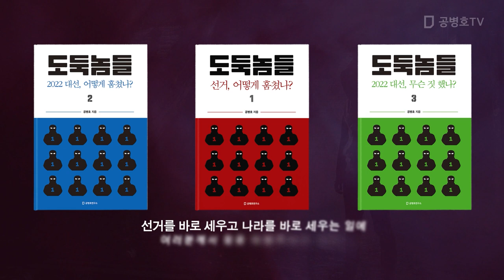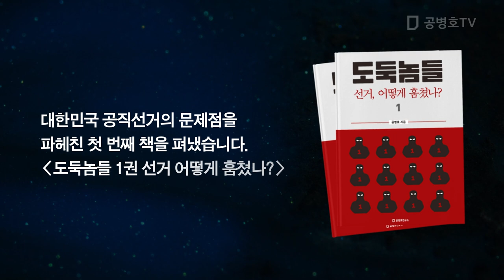체제의 변화 / 깨어납시다 [공병호TV]